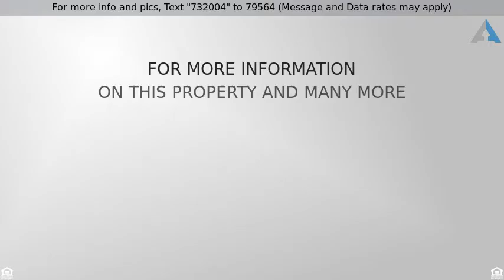Priced at $249,900 - 966 Capstan Drive, Forked River, NJ 08731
966 Capstan

You don''t want to miss this opportunity for a completely renovated yet affordable waterfront home!  This 3BR/2BA ranch features a tremendous new eat-in kitchen with granite counters & stainless steel appliances, light & bright living room with attractive archways, a gas fireplace & a bay window overlooking the lagoon, master suite, newer Timberline roof, newer heat & C/AC, ceramic tile floors, 6 panel doors, recessed lighting & ceiling fans throughout.  The bulkhead is 10 years young & it''s less than 10 minutes by boat to the Barnegat Bay.  Come see!